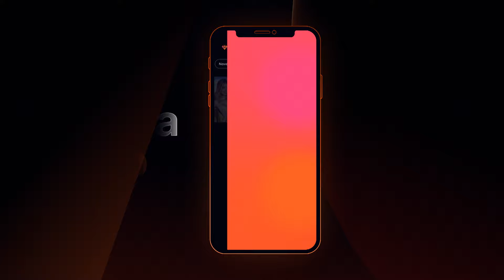Los Papillentes recordaron los videos más virales en La casa de los famosos Colombia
Las risas, los recuerdos y los mejores momentos son la conversación en la recta final de La casa de los famosos Colombia.

Conoce cada instante de La casa de los famosos todas las noches en Canal RCN y en vivo por la app de ViX. GRAN FINAL el lunes 17 de junio